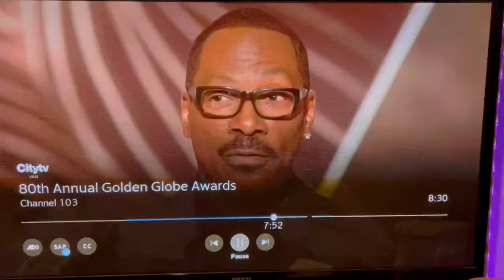Eddie Murphy - Uncensored Will Smith Joke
Golden Globes baby!